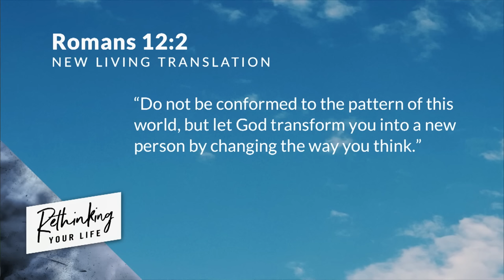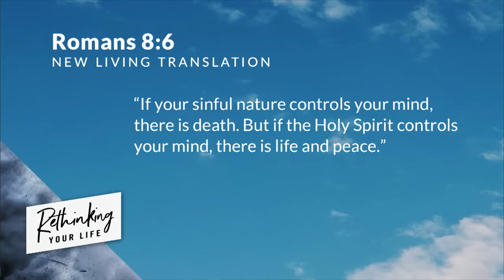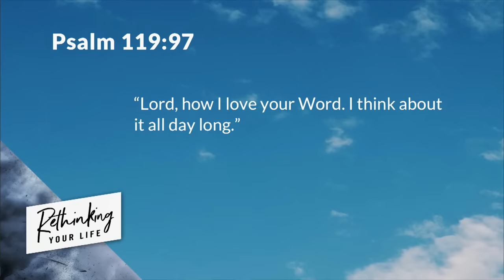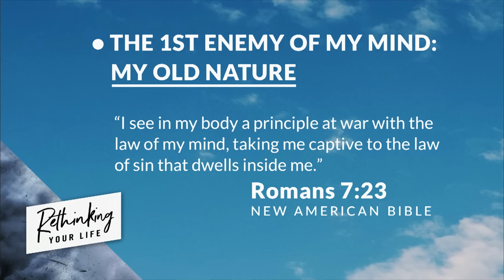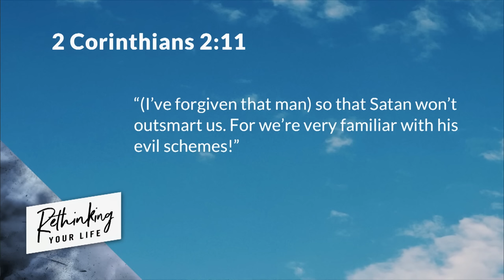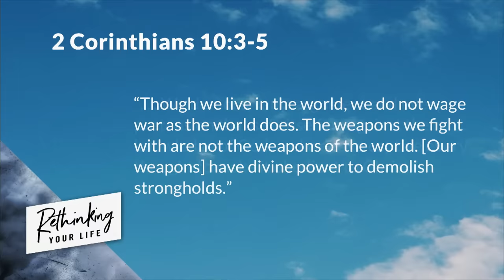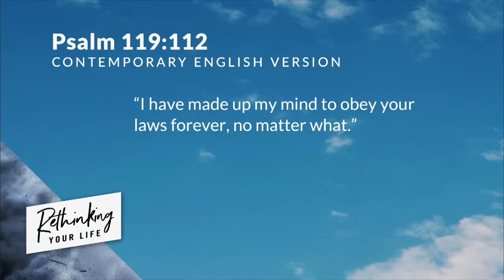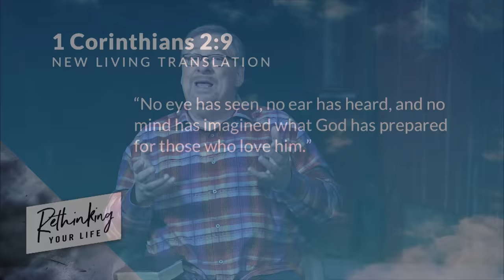Choose To Manage Your Mind with Rick Warren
— Have you ever noticed that your mind doesn’t want to obey you? That’s why it’s important to learn how to manage your mind. Because our thoughts control our life, our mind is a battleground for sin, but it’s also the key to peace and happiness. In this message with Pastor Rick Warren, you’ll learn about three choices you must make every day for a healthy mind.

Continue the conversation online with our Saddleback Church online community throughout the week during live services and weekly small groups

(Mind Management) (Healthy Mind) (Brain Health) (Make good choices) (Make wise choices) (Mind health) (Manage your mind) (Romans 12) (Feed your mind with truth) (Free your mind from destructive thoughts) (Focus your mind on right things) (Mental battle) (Mental fight) (Steps for mental strength) (Mind matters) (Spiritual health) (Healthy mind) (Why is your mind important) (Rick Warren)